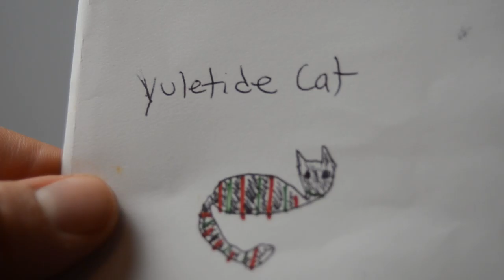Bleached polo shirts on Santa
iMhBeenaveryBeOythisyearandicantwaitforSlAntaortheotherguytoCpOmeby

"Kanye West at Tribeca Film Festival" - is a photo created by David Shankbone. The photo is protected by Creative Commons Attributions 3 Unported. The photo has its background removed.